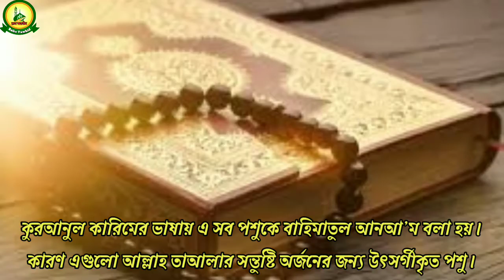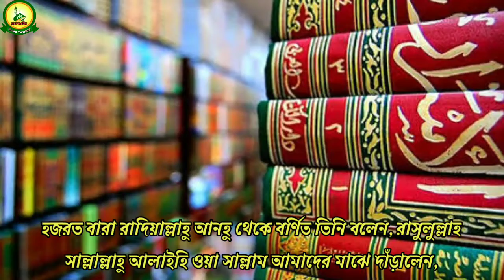যে ৪ ধরনের পশু দ্বারা কুরবানী হবে না/এই গুলো কি ক্রয় করছেন?/That animal will not be sacrificed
যে ৪ ধরনের পশু দ্বারা কুরবানী হবে না/এই গুলো কি ক্রয় করছেন?/That animal will not be sacrificed / রাহে তাওহীদ

আসসালামু আলাইকুম ওরাহমাতুল্লাহ, সম্মানিত ভাই ও বোনেরা আশা করছি আল্লাহর অশেষ মেহেরবানীতে সকলেই ভালো আছেন ভিডিওটি ভালো লাগলে অবশ্যই লাইক কমেন্ট এবং শেয়ার করবেন এবং অবশ্যই চ্যানেলটি সাবস্ক্রাইব করবেন এবং পাশে থাকা বেল আইকনটি প্রেস করে যাতে পরবর্তীতে ভিডিও নোটিফিকেশন আপনি সবার আগে পেতে পারেন